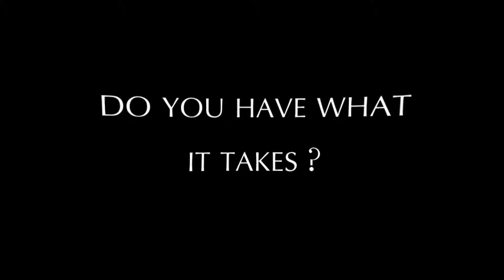Revolver Star | DigiPen Institute of Technology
Revolver Star is a 2D top-down sci-fi shoot ‘em up with action-packed, arcade-style gameplay. Play as a superpowered humanoid in a distant star system waging war singlehandedly against an evil enemy armada. Master the unique Revolver System™ to capture and defeat enemies. Are you heroic enough to stand up to the forces of galactic oppression and save the Universe? Join the Revolvolution!